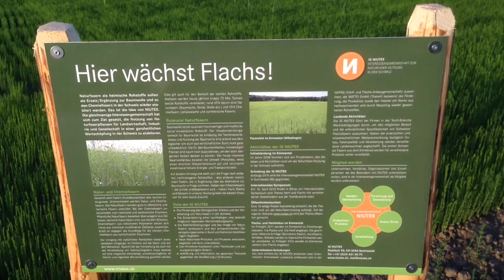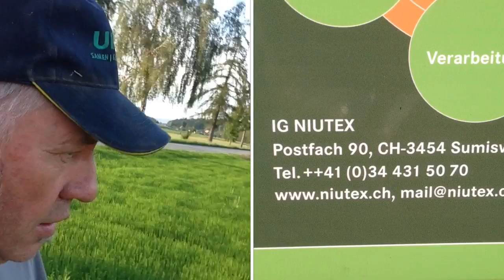zetten walmen pressen wickeln giessen